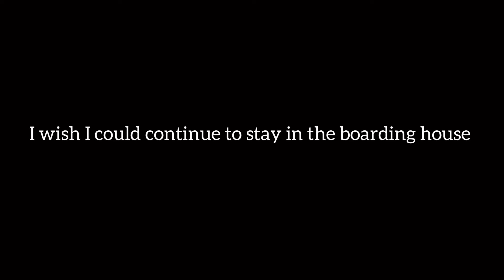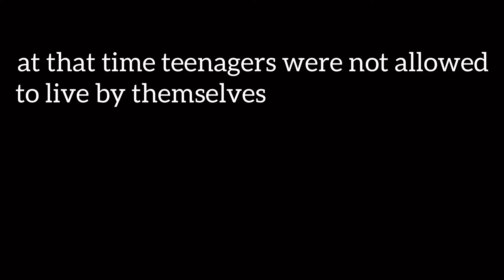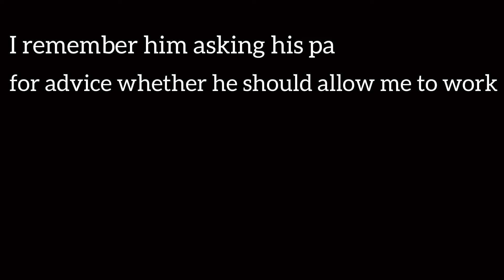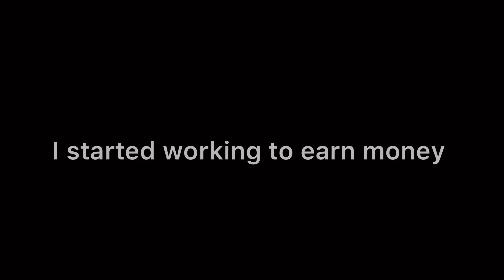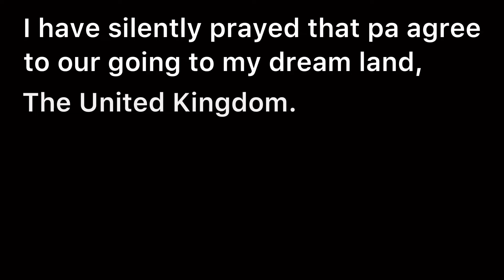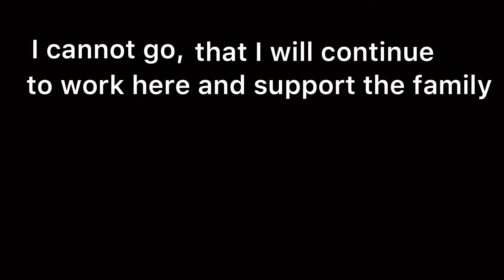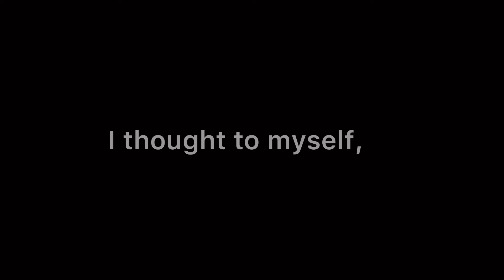SECOND CLASS CITIZEN by Buchi Emecheta (chapter 2) "Escape into Elitism"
Escape into Elitism
Adah finished her secondary school studies and now wants to proceed to study classics in the University. she had Accomodation issues. This forced her to Marry Francis.
This chapter further exposes us to the pains women go through especially in the hands of their in-laws.
it opens us to Adah's Marital Life.